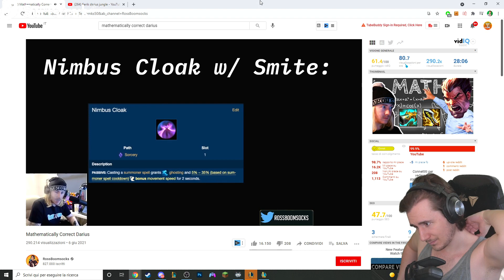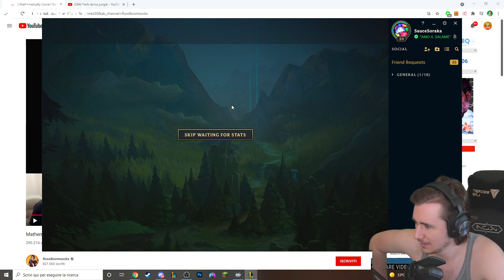"BE CAREFUL SINGED" - League of Legends ITA #2545